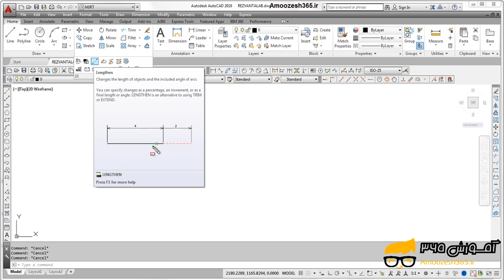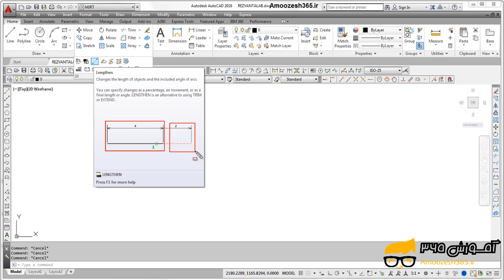فرمان Lengthen‌‌ برای تغییر طول موضوعات ترسیمی از قبیل خطوط، کمان‌ها، چند‌خطی‌های اتوکد دوبعدی 2016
فرمان Lengthen‌‌ برای تغییر طول موضوعات ترسیمی از قبیل خطوط، کمان‌ها، چند‌خطی‌های اتوکد دوبعدی 2016 از دوره آموزش جامع برنامه اتوکد دو بعدی سطح متوسطه